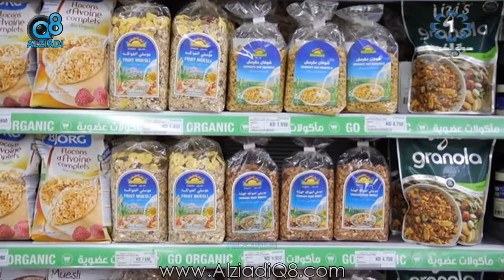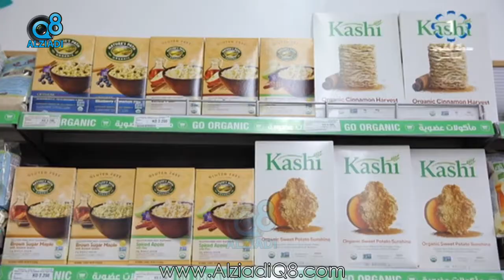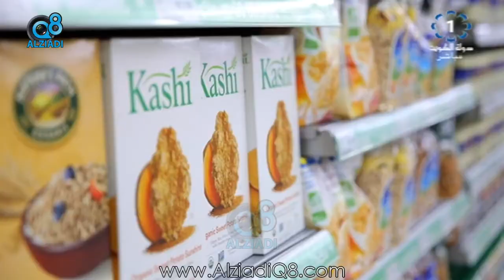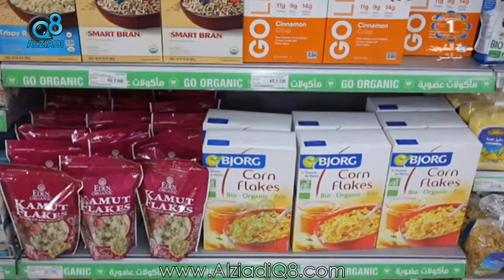تعرف على فوائد و مضار «الألياف الغذائيَّة» مع اخصائية التغذية العلاجية د.هبة بن سلامة